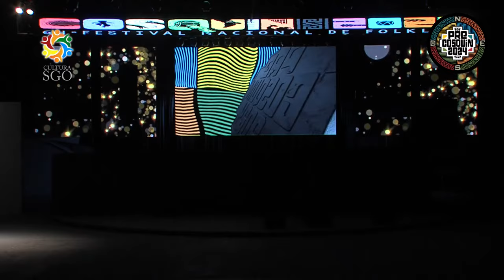Nicolas Castillo Solista Instrumental Sede Santiago del Estero Pre Cosquin2024